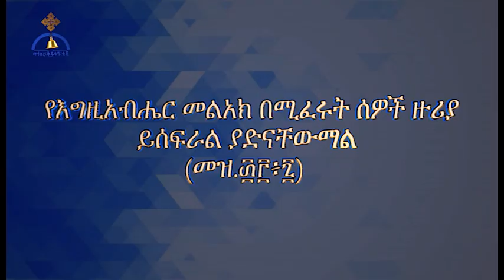ዐውደ ስብከት፡- "የእግዚአብሔር መልአክ በሚፈሩት ሰዎች ዙርያ ይሰፍራል"